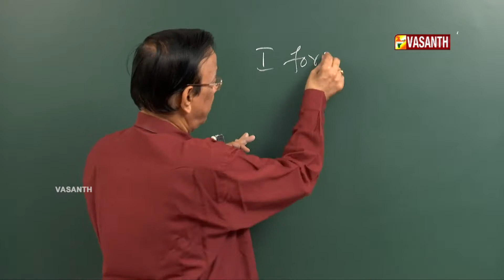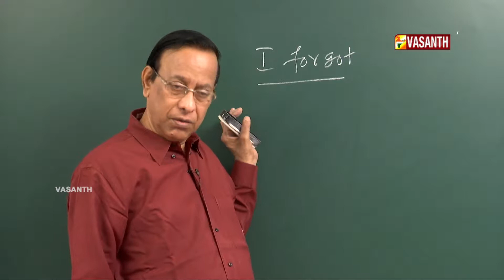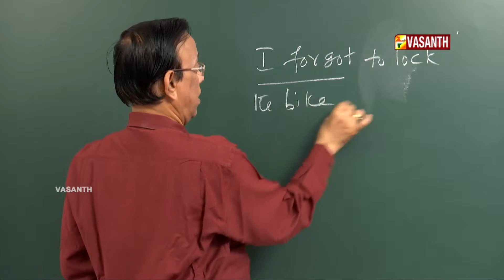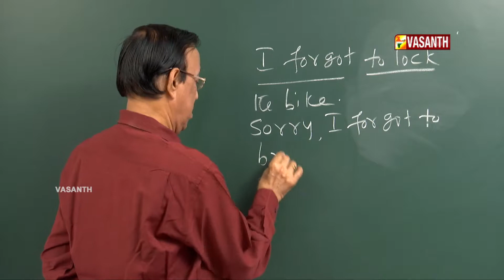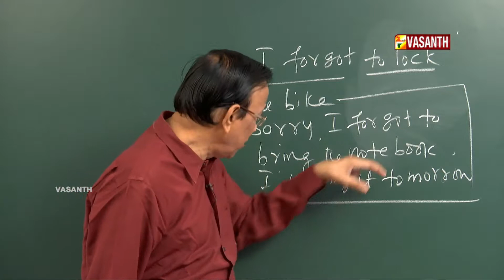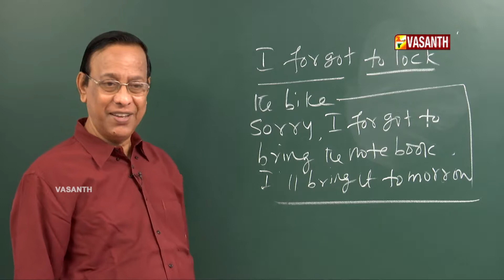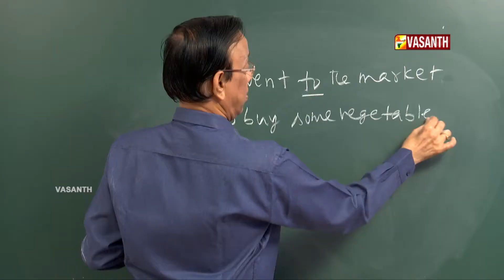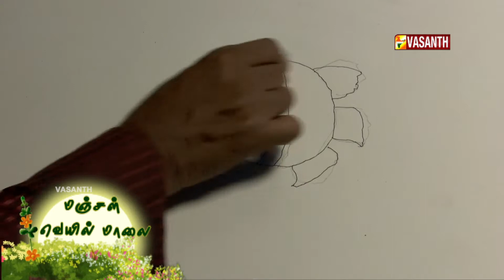MANJAL VEYIL MAALAI I EPI 435 I DT 18 06 18 I VASANTH TV